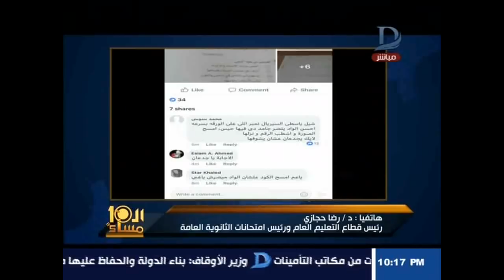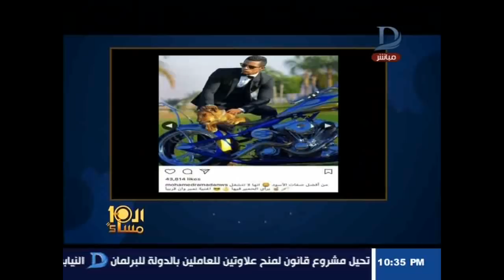العاشرة مساء |مع وائل الابراشى حول وقائع تسريب امتحانات حقوق المنوفية لأبناء الأساتذة حلقة 3-6-2018